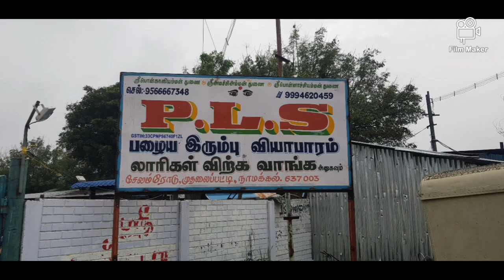10 Wheel Lorry for sale in Namakkal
10 வீல் டாரஸ்
2010 மாடல் விற்பனைக்கு
இடம் நாமக்கல்

10 Wheel Taurus
Ashok Leyland
2010 Model
Location - Namakkal

வணக்கம் நமது சேனல் PLS Motors-இல் அசோக் லேலண்ட், பாரத் பென்ஸ், டாடா, எய்ச்சேர்; காமட், டாரஸ், 12 வீல், 14 வீல், பல்கர், டிப்பர், ட்ரைலர், தண்ணீர் டேங்க்; லோ மாடல் முதல் ஹை மாடல் வரை அனைத்து விதமான கனரக வாகனங்களும் வாங்க விற்க 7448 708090 என்ற எண்ணில் தொடர்பு கொள்ளவும்

10 Wheel Lorry
6 Wheel Lorry
Comet Lorry
Ashok Leyland
Tata Lorry
Lorry Videos
Lorry Driving